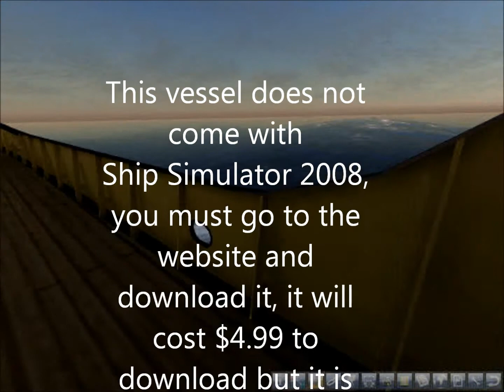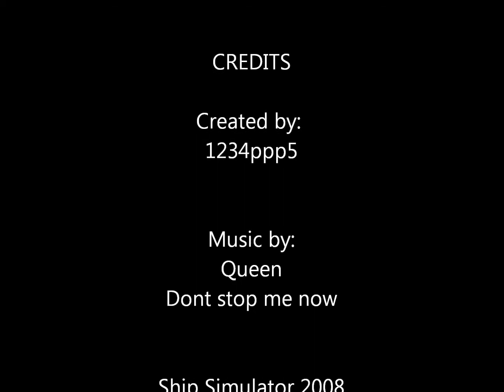Ship Simulator Elbe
this is the new Ship Elbe which i will be showing you a tour of the ship, you can downloaded it for a very cheap price $4.99